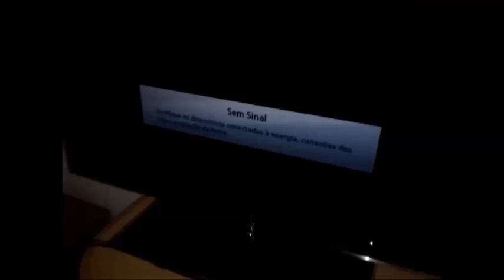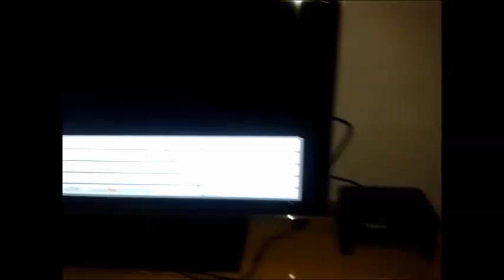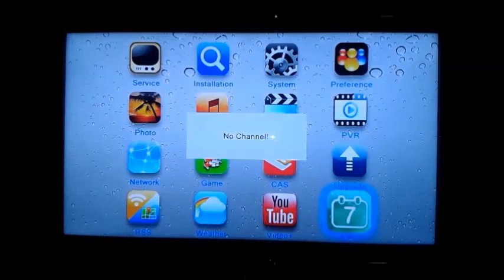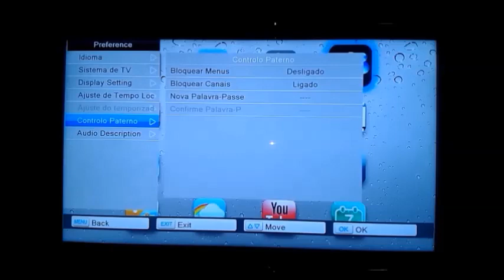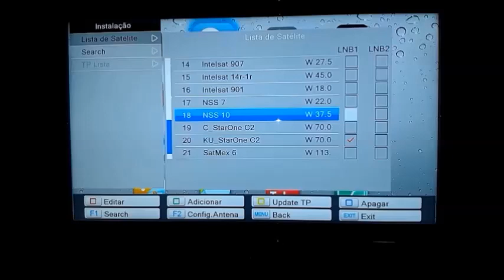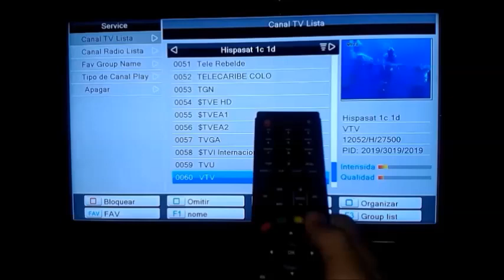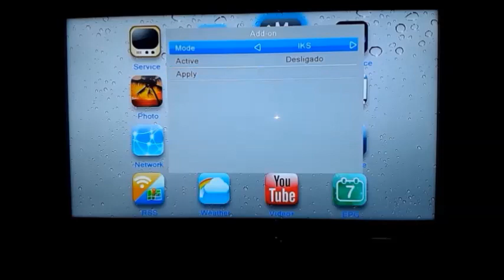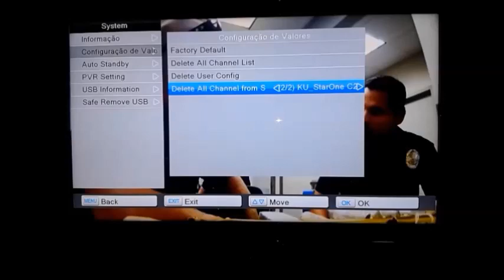Demonstração: Novo Canal Cine Claro Clube + Atualização Azbox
Neste vídeo mostro como fazer uma atualização no Azbox e o novo canal da Claro TV o Cine Claro Clube.

Para funcionar agora somente com CS, entre em contato abaixo:
Skype: csloginsoficial

TP do Novo Canal Cine Claro Clube: 11130V 29900

* A lista não foi atualizada com os novos canais.
* Não me responsabilizo por danos causados ao seu aparelho.